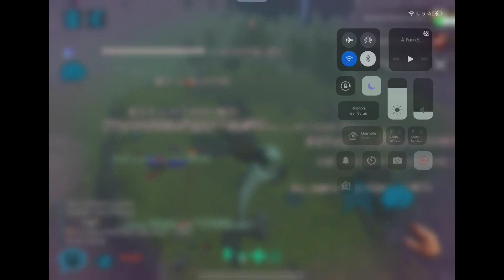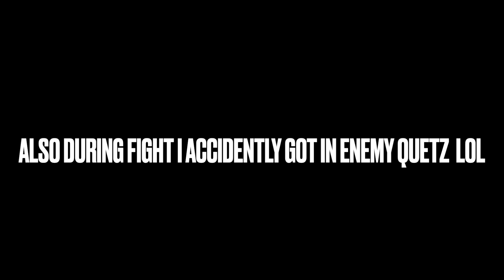｜Ark Mobile PVP｜EvilCurse - Kill 100+ enemy tames Settler's Rock - PVXC Official Medium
Since invaders got mad of failing invasion they decided to report our main. Some mates decided to go have fun on PVXC, they only brought few tames but see what happened..!